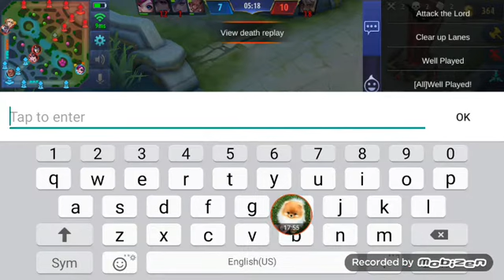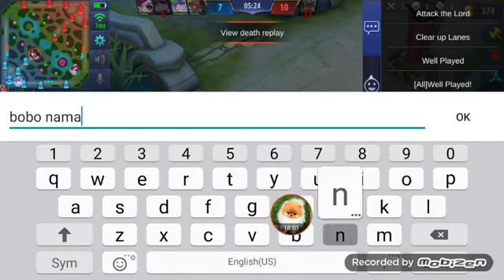Wow ang galing ko pero jukcs naman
Nagulat sa😮😮😮😎😎